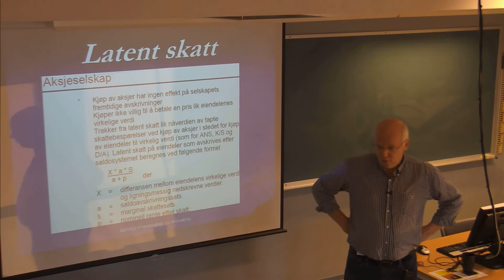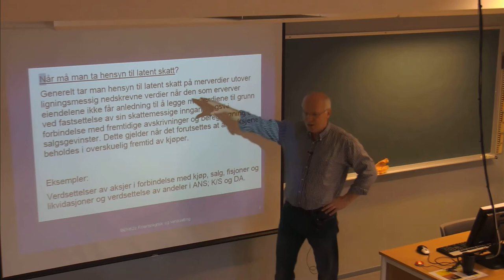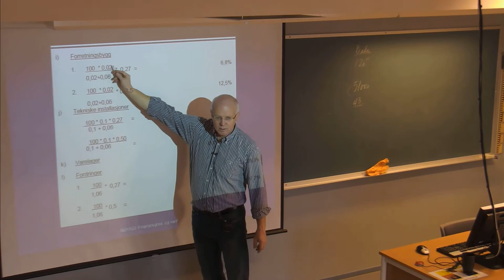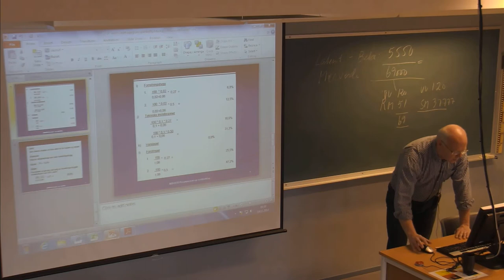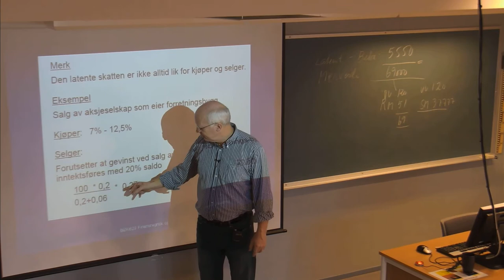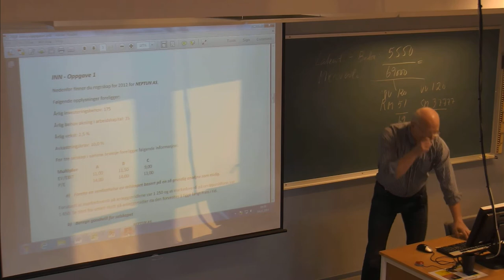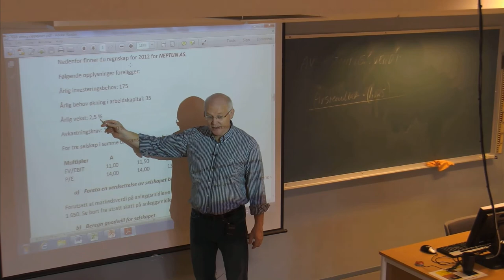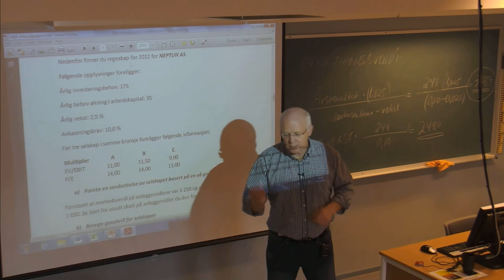01-F-02 Forelesning BØK620 (14. nov. 2014)